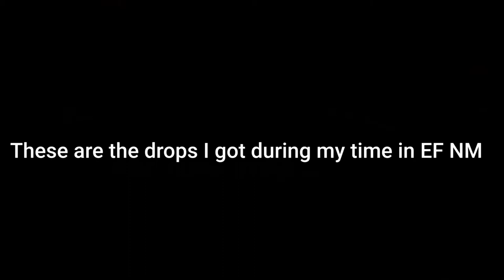All My Enchanted Forest Drops | Dungeon Quest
My drops from doing Enchanted Forest

Music used
Toad Circuit OST